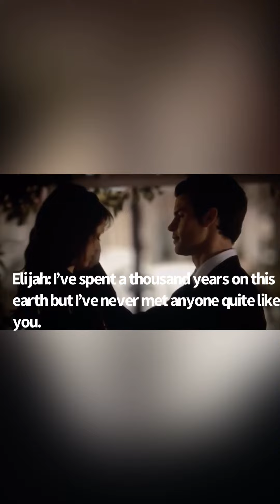Y/N Granger x TVD Part 39